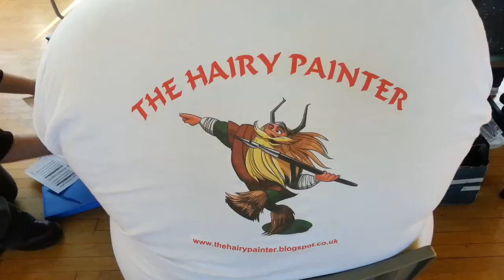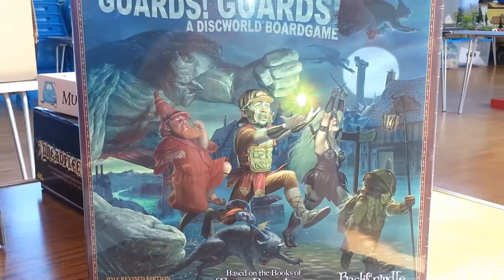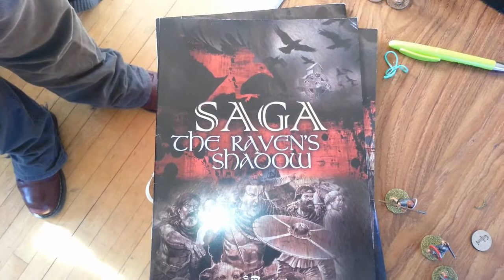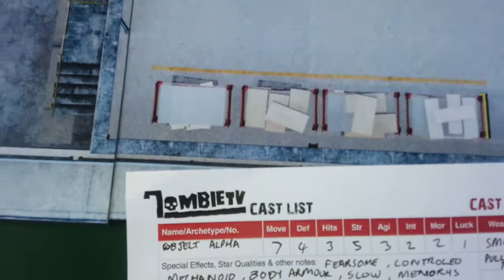Backspindle Games enjoy International Tabletop Day 2013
On internationaltabletopday 2013 we went to Wee Gamers and The Black Knight Gaming Centre and had a blast.
This is a video of some of the stuff that was there, happened and great fun memories.